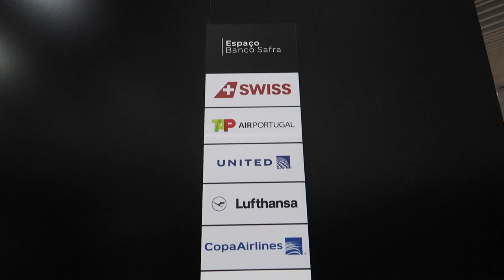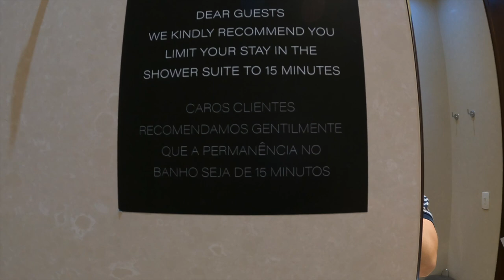ESPAÇO BANCO SAFRA AEROPORTO DE GUARULHOS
Vamos conhecer o Espaço Banco Safra do Aeroporto de Guarulhos, a sala VIP que a gente ficou antes da viagem de executiva da TAP até Lisboa.

O espaço é ótimo, muito confortável e espaçoso, até de ter um chuveiro incrível, perfeito pra tomar um bom banho de uma viagem longa!

Você pode acessar a sala através do Priority Pass, viajando de executiva em alguma das cias parceiras ou comprando um acesso avulso.

O acesso avulso custa 35 dólares por 2hrs e 45 por 4 hrs.

Para quem for acessar usando o Priority Pass ou comprando o acesso o horário é mais restrito, de 14:00 às 23:00 você só vai conseguir entrar na sala se estiver vazia.